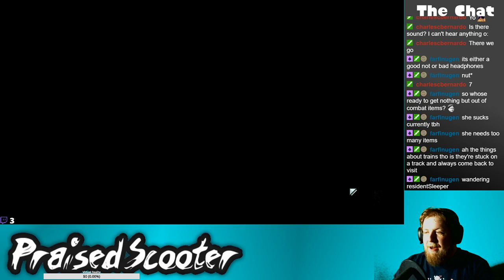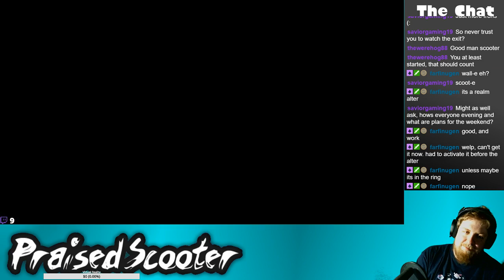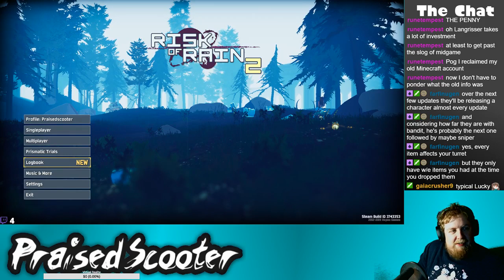Random Game Night - 5/9/2019